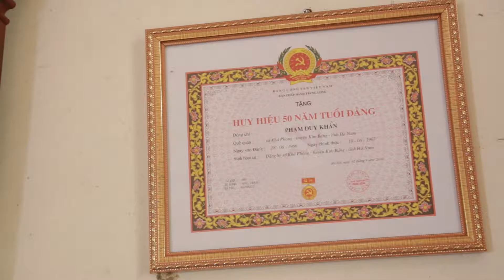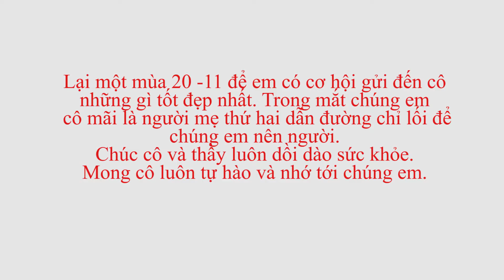Chào Mừng Ngày Nhà Giáo Việt Nam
Chúng tôi đã đi cùng các cựu học sinh về thăm nhà cô giáo.
Để ghi lại những khoảng khắc vô cùng ý nghĩa của cuộc đời người học trò,
ấy thế mà đã mấy chục năm trôi qua, mọi thứ vẫn cứ là y nguyên.
Mọi thứ được ghi lại 1 cách chân thật nhất.
Đặc biệt là nhà cô nằm trong diện quy hoạch.
 Và đây sẽ là video kỷ niệm không bao giờ quên